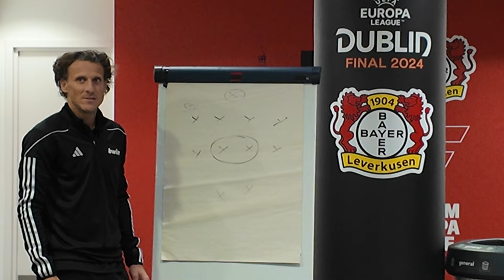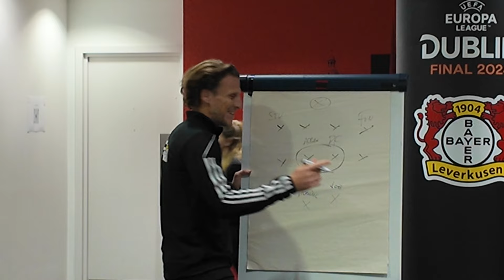I SCORE a HAT-TRICK at the AVIVA against Arsenal INVINCIBLE Robert PIRES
This episode vlogs the third and final day of my fans final experience at the Europa League final in Dublin which see the day of the big game loom.

Team Forlan vs team Pires, who will come out on top?